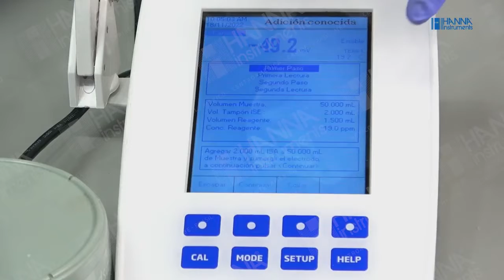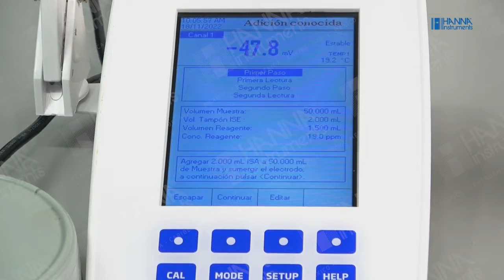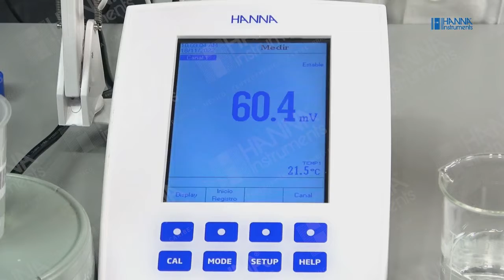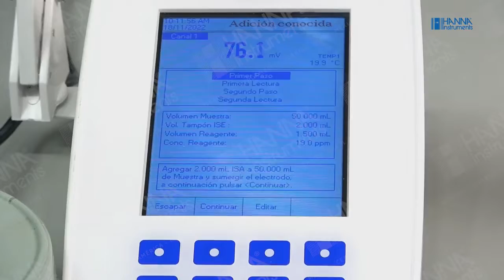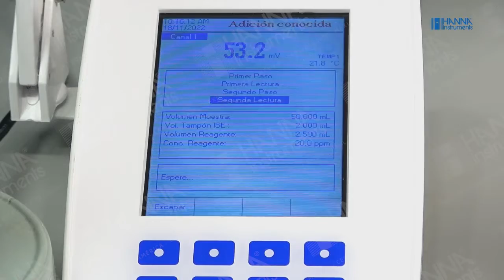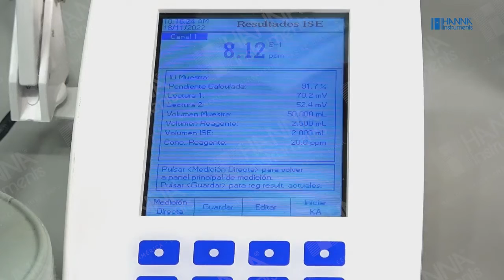Determinación de fluoruro mediante el método de adición conocida con ISE HI41140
En este video te mostraremos como realizar la determinación de fluoruro en una muestra de agua potable implementando el método de adición conocida con el electrodo de ion selectivo de fluoruro HI4110 y el medidor de mesa de pH/ORP/ISE y CE HI5522.